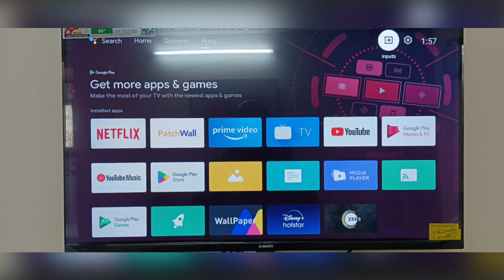SHORT STAY IN DELHI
One of the best service apartment provider in South delhi. Idle for medical tourist. All size, all location, Daily to monthly rentals.